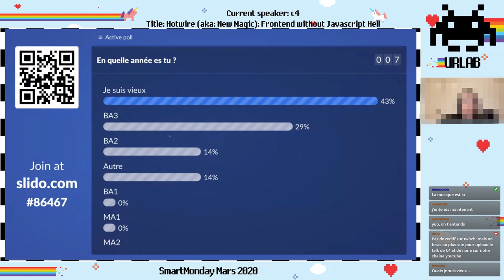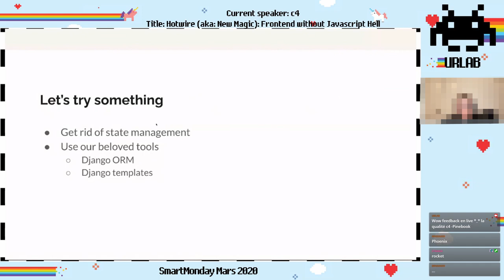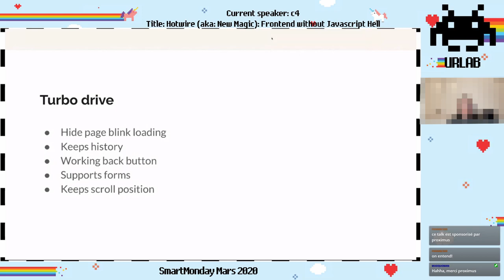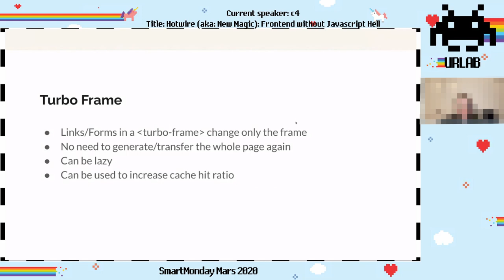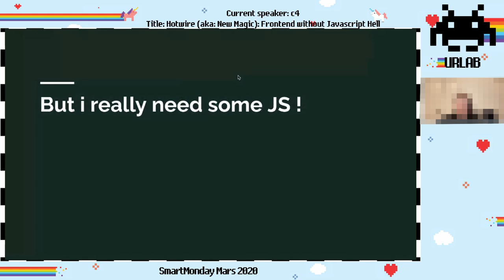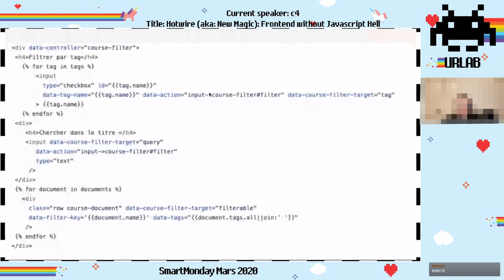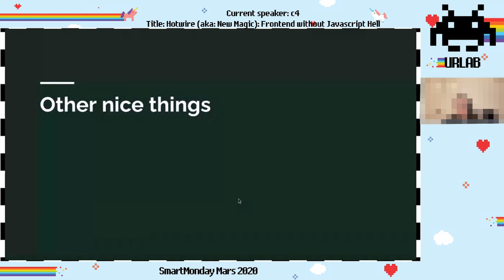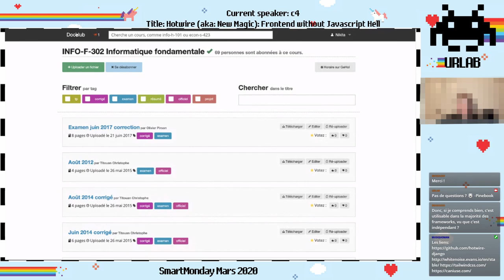Hotwire (aka: New Magic): Frontend without Javascript Hell, troisième talk du SM de mars 2021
Les full-page apps en pur Javascript qui parlent en REST/Json à un back-end ont longtemps été le graal des applications web.
Pourtant, ça nous oblige à souvent dupliquer notre logique entre la JS et le backend (que ce soit Python, Ruby ou même Node) et à apprendre des framework front-end complexes comme React ou Vue.js et à abandonner les outils Django comme les vues et les templates.
Hotwire est une approche nouvelle (magique) qui permet de garder l'impression de rapidité d'une full-page app tout en écrivant à peu près 0 Javascript et en ré-utilisant vos outils préférés.
Oubliez la complexité de Webpack, les stores Redux obscurs et les REST API louches, retrouvez le plaisir de coder une app web comme en 2000 sans vous casser la tête, mais sans vous retrouver à la préhistoire pour autant !

Ce talk contiendra une démo et devrait être abordable à n'importe qui qui a déjà touché à du web (même de loin) mais devrait aussi intéresser des développeurs Django chevronés.